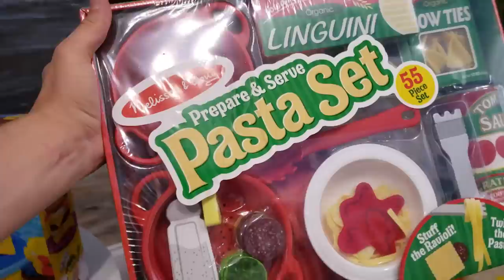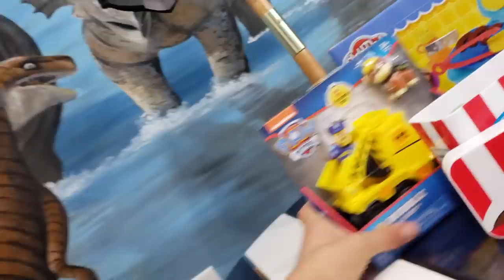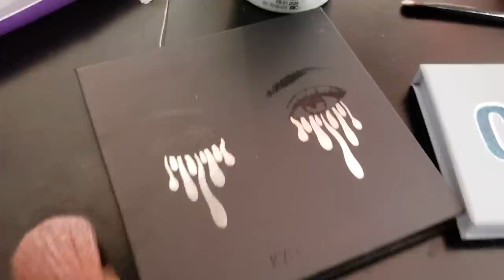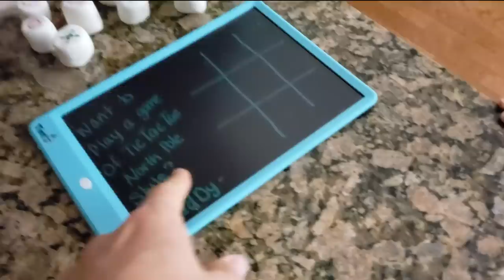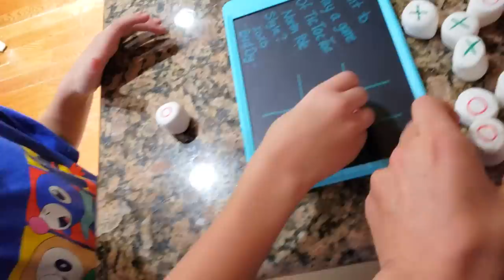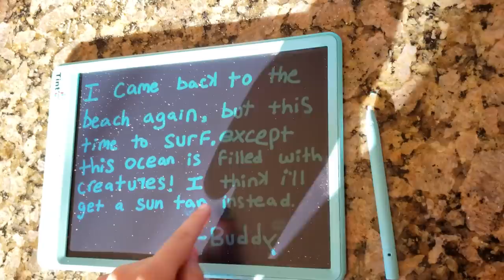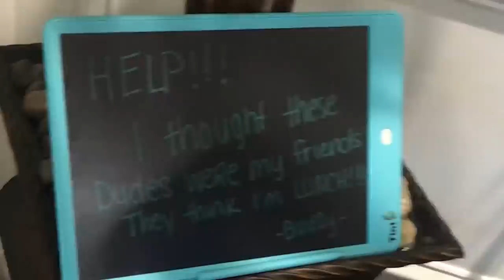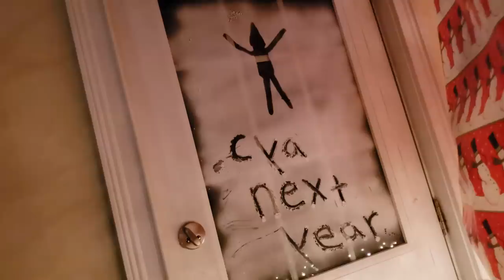Christmas Morning Surprise (FUNnel Fam 2018 Xmas Haul Vision)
SUBSCRIBE ➥ & become a FUNnel Cake then Press the 🔔 & get some Merch ... Enjoy Buddy the Elf on the Shelf Days 19,20,21,22,23 & 24 but only after our 2018 Christmas Morning Haul Surprise video!

Follow LEX on INSTAGRAM @alexisryanxo and us too @funnelvisionfam

🎅2017 CHRISTMAS DAY TEARS of JOY! 🎁 NEW PUPPY! FUNnel Fam Holiday Vlog httpss://youtu.be/rZegy5pjFH0

🎅SANTA CAUGHT on CHRISTMAS w  ELF! 🎄 FUNnel Family X Mas HAUL 2016 Presents + North Pole Snow Vlog httpss://youtu.be/SgLCf5OCY8c

🎅CHRISTMAS HAUL 2015 w  SNOW!!! Surprises!! FV Family X-Mas Holiday Vlog httpss://youtu.be/2oJNQpxkKVY

🎅Christmas Haul 2014!! Minecraft, LEGO, Skylanders, BOOM, NERF, Science Experiments + MORE Toys! httpss://youtu.be/upXQ2AgBFss

🎅 Christmas 2013 Toy Haul! Minecraft, Hello Kitty, Mega Bloks +More httpss://youtu.be/I0_dPVheHYI